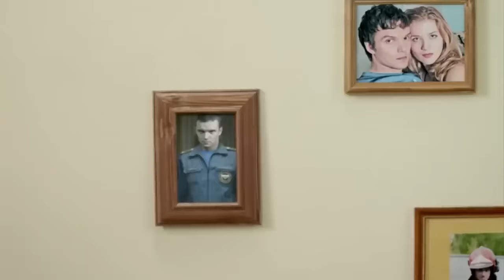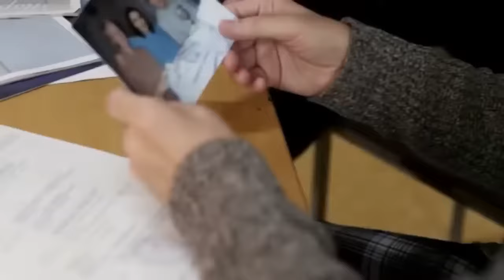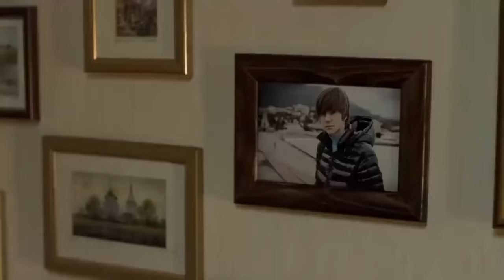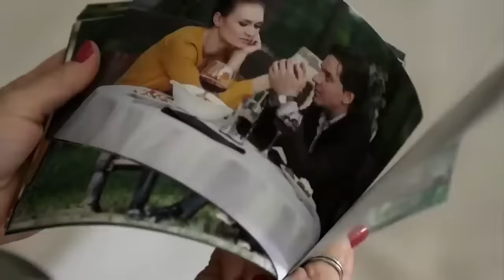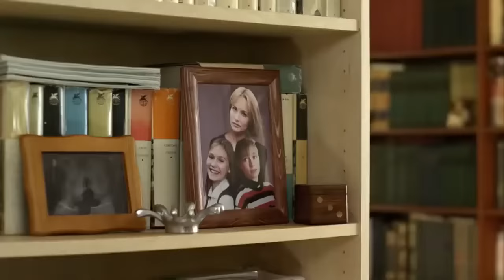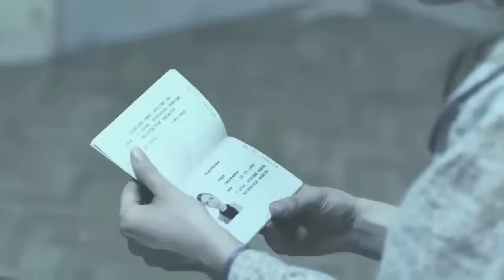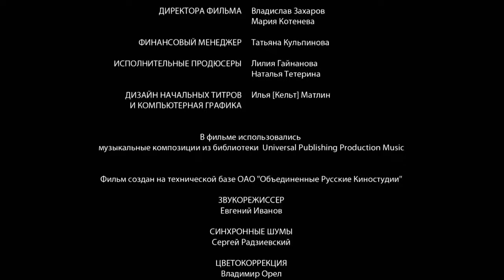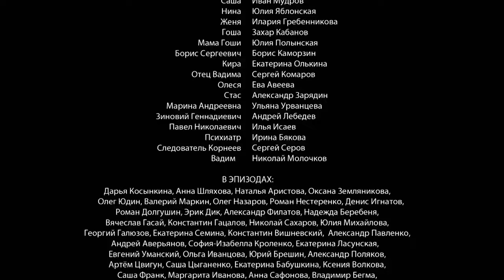ИСТОРИЯ, ОСНОВАННАЯ НА РЕАЛЬНОСТИ.БРОСИЛА ВСЕ В СВОЕЙ ЖИЗНИ И СТАЛА ПОМОГАТЬ ДРУГИМ. Жить дальше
Вера – молодая девушка, пережив личную драму, решает устроиться работать патронажной сестрой. Полностью посвящая себя проблемам других людей, Вера надеется уйти от своих собственных. Но, ступив на скользкий путь добрых дел, героиня попадает в удивительные истории. Ей предстоит столкнуться с непониманием близких; узнать чужие семейные тайны; предотвратить «идеальное» убийство; вернуть желание жить дальше изуродованной топ-модели; защитить беременную женщину от мужа-садиста; стать богатой наследницей; оказаться жертвой мошенников и даже побывать в тюремной камере. Не удастся героине сбежать и от собственных переживаний. Судьба сведёт её с человеком, который принёс ей много разочарований. Справится ли Верочка со своими трудностями? Найдёт ли, наконец, настоящее счастье?